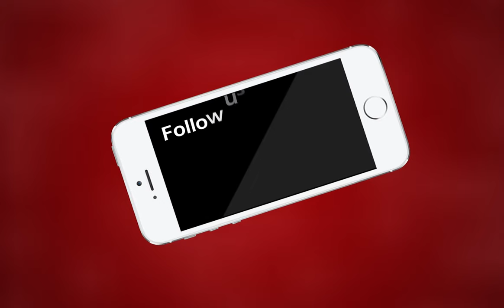Kishangarh NEWS | बैठकों से ट्रैफिक की कवायद सुधारने की जारी कोशिश | MTTV INDIA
बैठकों से ट्रैफिक की कवायद सुधारने की जारी कोशिश
उपखण्ड कार्यालय में सोमवार ट्रैफिक पर हुई बैठक आयोजित
बैठक में छाये रहे ट्रैफिक समस्या के वही पुराने मुद्दे
यातायात व्यवस्था बनाने के आवश्यक दिशा निर्देश